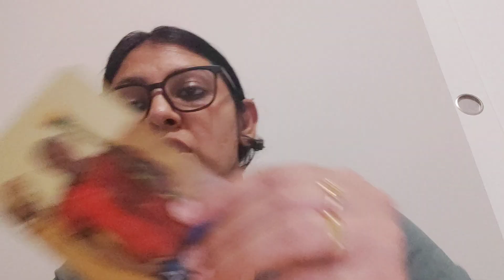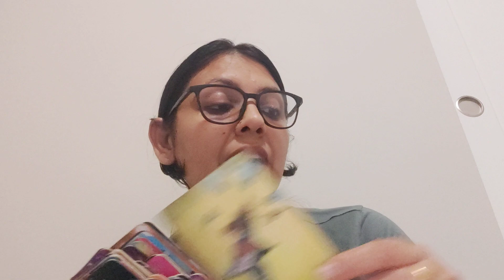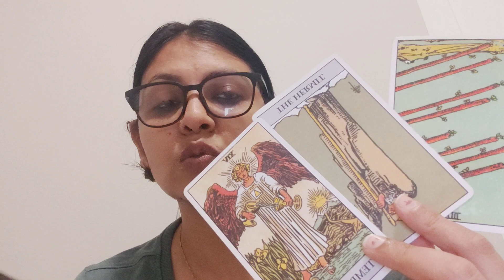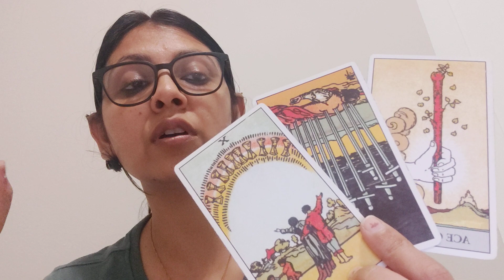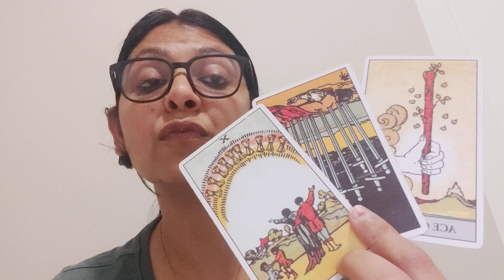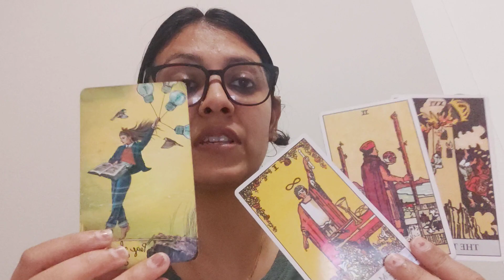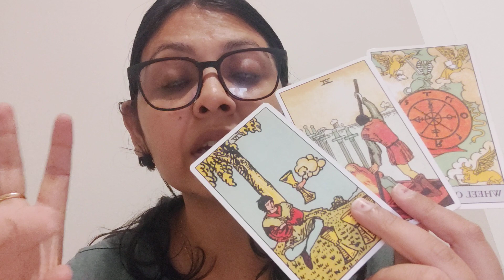ARIES ♈, MID MAY,"ART OF MANIFESTATION "